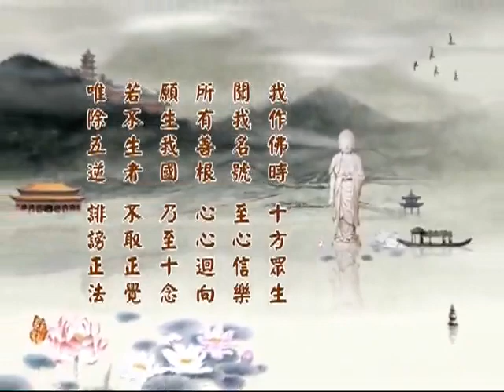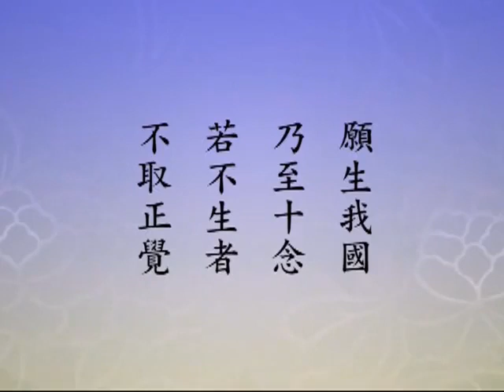(018)淨土大經科註(第四回)淨空法師 台語配音(有字幕)2014年